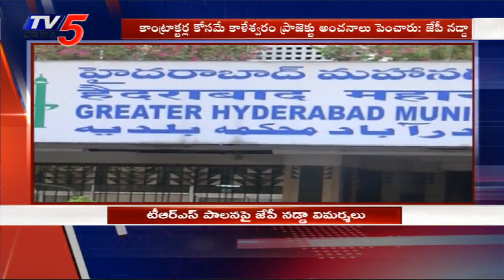GHMC Elections 2020: JP Nadda Comments on CM KCR | TV5 News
Find out latest Updates on Ghmc Elections 2020 here
Watch TV5 Special Show "People's Manifesto"